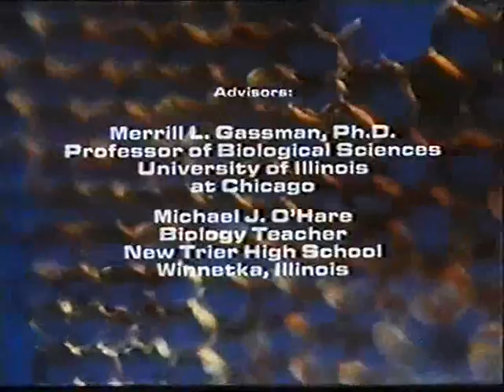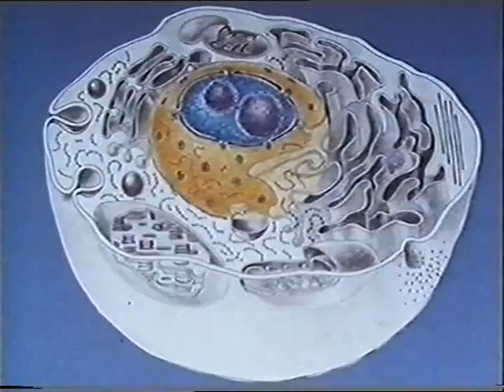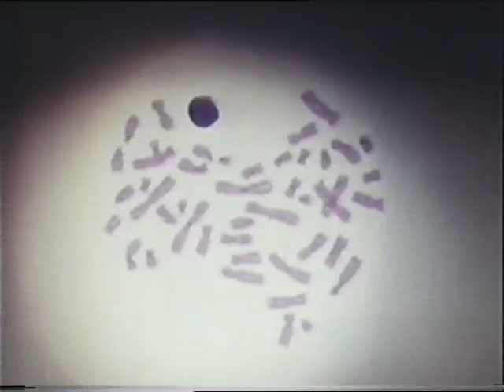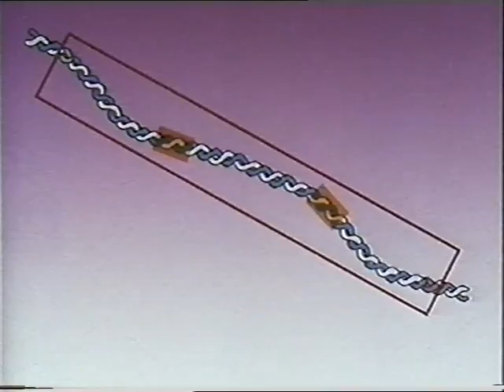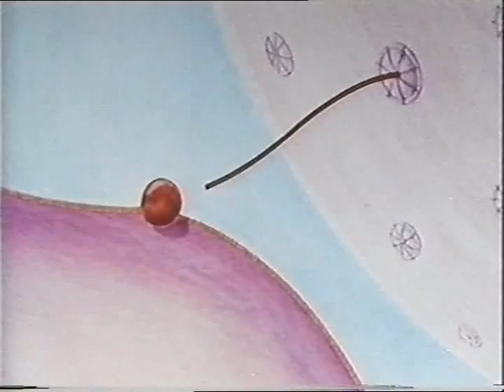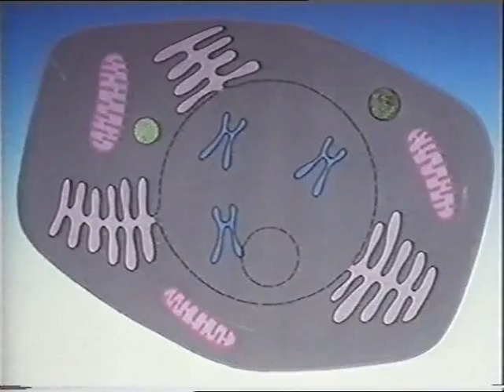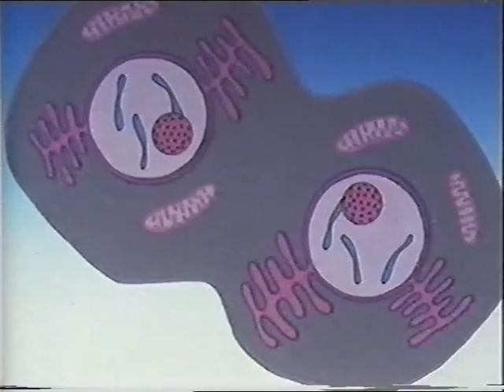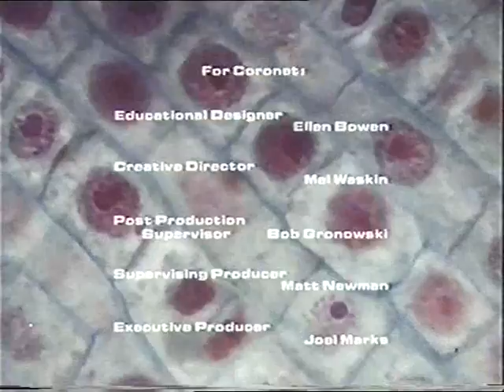The Nucleus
This video gives a fairly detailed overview of the role and contents of the nucleus, first year bio-scientists will find this useful!